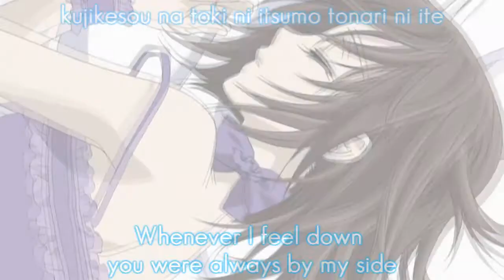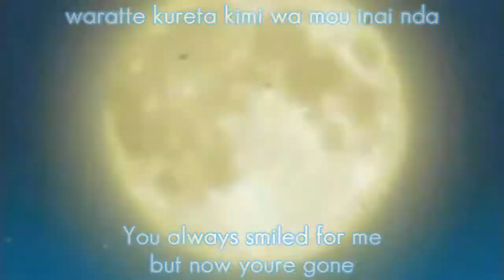Sakura Haruno//Yuuki Cross tribute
my other account LIANZIAKI got deleted, and so did my backup account XxLianziakixX